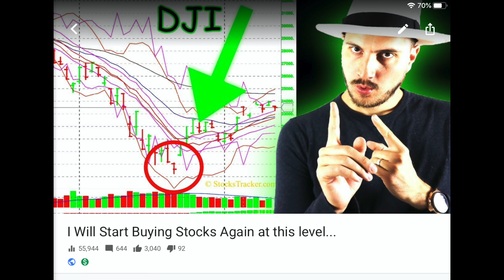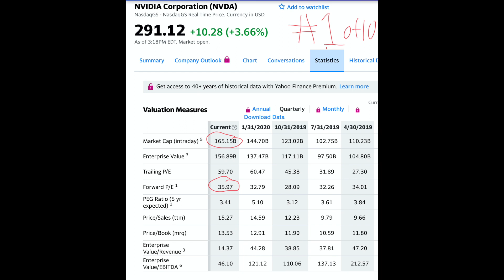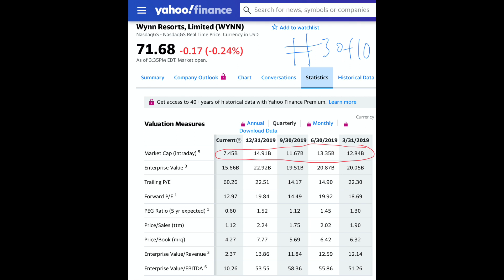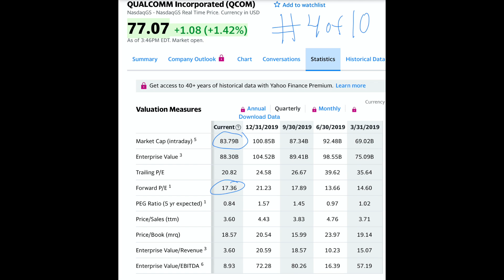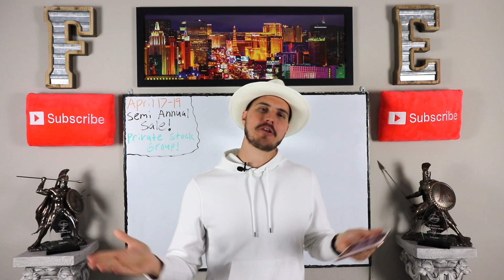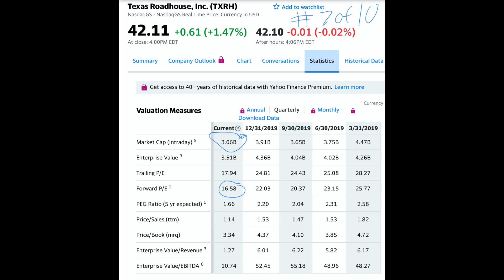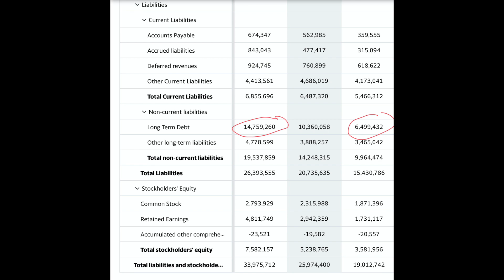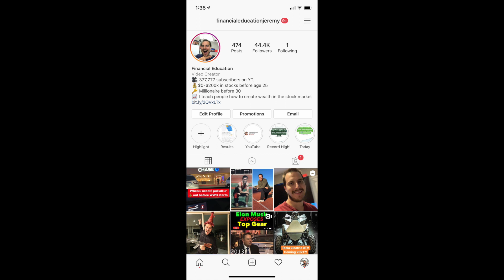10 Stocks I Will Buy if Stock Market Crash part 2 happens!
Semi Annual Private Stock Group sale is now live! Ends April 19, 2020. Once you are in say hello to all the members in the discord chat!

Yesterday on the channel I put out a video where I talked about we will likely have another stock market crash once the economy opens back up and everyone sees how weak business is. Today I am sharing with you 10 stocks that I will be buying heavy once the stock crash does happen. These are 10 stocks to buy in a stock market crash scenario if they get to these interesting price points. If you don't think they are stocks to buy at those prices then they at least have to be stocks to watch. Enjoy!

Semi Annual Sale for Private Stock Group going on until April 19!

7 Sins of Stock Market Investing to avoid in 2020

Ready to grow your wealth with stock investing? Apply Here to Work With Me and My Team

Financial Education